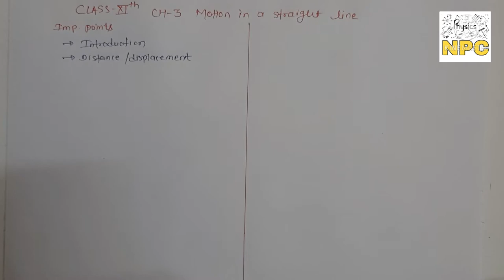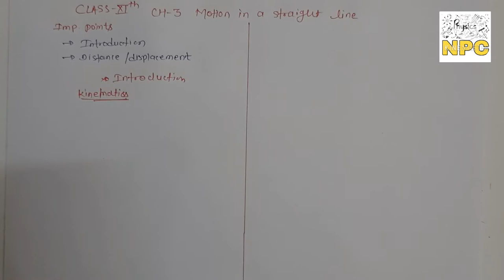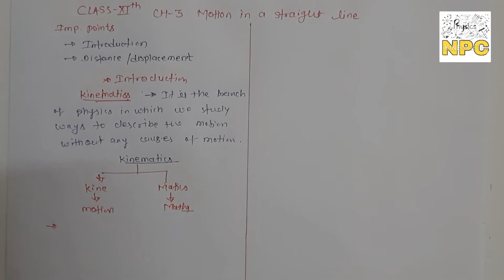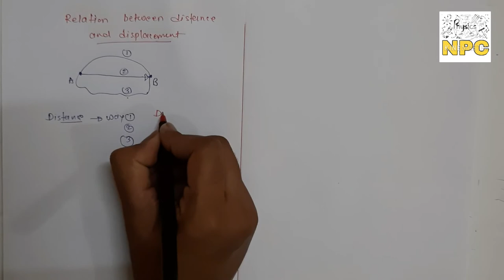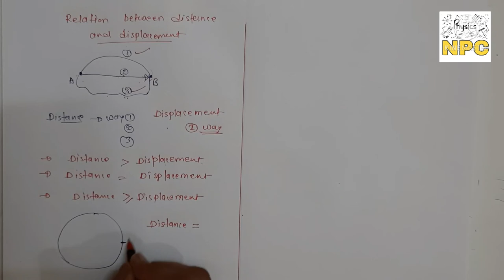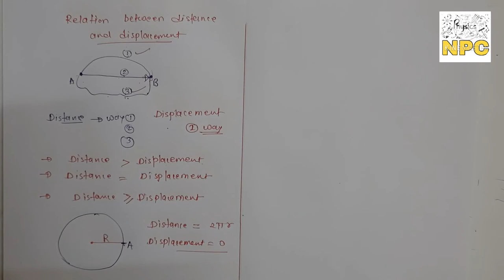01. DISTANCE AND DISPLACEMENT || CH-3 MOTION IN A STRAIGHT LINE || CLASS-11TH || PHYSICS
Published on 17july

Hello everyone
Today we'll start a new chapter-3 motion in a straight line. and this lecture is best on Introduction and concepts of distance and displacement.
If u want to know about ch-2 units and measurements then the links are given below so u can able to watch all videos of topics units and physical quantities, error analysis,  significant figures, dimensions and dimensional formulas and dimension alanalysis and parallax method .if u want to watch that videos so the link is given below

2.Potential due to a dipole

Coloumb law
Numerical problems on coulomb's law
Electric field